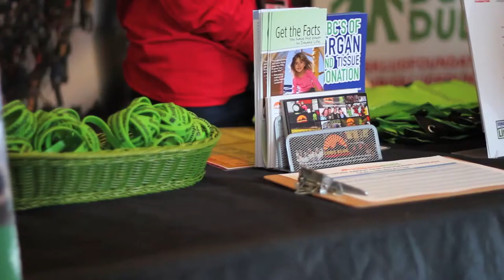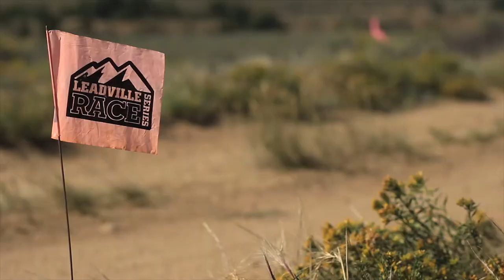Chris Klug Foundation Highlight Video 2014